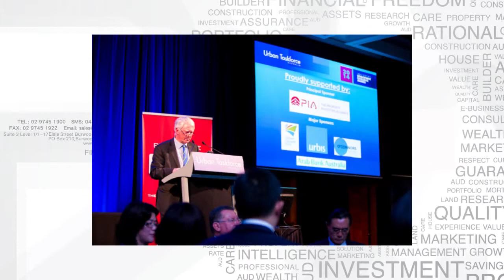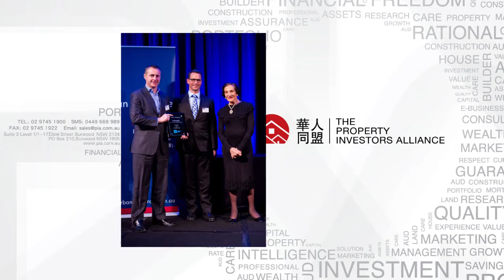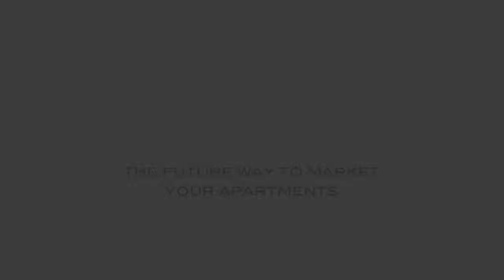PIA at Urban Taskforce 2014 Development Excellence Award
Mr Justin Wang, the Managing Director of PIA, giving a speech on 2014 Urban Taskforce Development Excellence Award, and joined Her Excellency Professor The Honourable
Dame Marie Bashir,Governor of New South Wales, and
passing the award to the biggest winner - Development of the year.